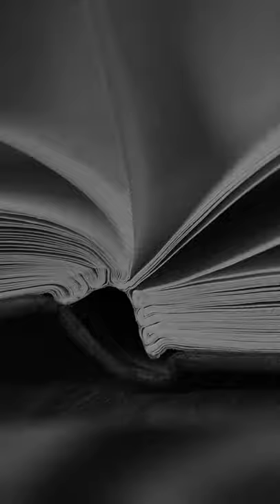Sin Torniquete | Testimonio Daniela Catrileo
Sin Torniquete es un espacio formativo diseñado por la Universidad Abierta de Recoleta – UAR para lxs estudiantes de III y IV año de enseñanza media de Recoleta y de todo el país, cuyo propósito es ayudarles a “saltar” los obstáculos y desarrollar su proyecto de vida post educación secundaria.

Sin Torniquete quiere superar la visión tradicional de un “preuniversitario” y ofrecer una mirada más integral a lxs estudiantes en los últimos años de su etapa escolar. Por eso, este programa ofrecerá herramientas que ayuden a quienes opten por el mecanismo de admisión a las universidades, pero también será un espacio donde puedan explorar distintas alternativas vocacionales y disponer de acompañamiento frente a sus dudas disciplinares y de orientación vocacional a través de tutorías.

Para la implementación de esta iniciativa hemos establecido alianzas con el Departamento de Estudios Pedagógicos – DEP de la Universidad de Chile, con la Universidad Metropolitana de Ciencias de la Educación -UMCE mediante las prácticas intermedias de sus estudiantes y con preuniversitarios populares.

En esta plataforma se accederá a información oportuna sobre las distintas actividades gratuitas y no presenciales que iremos desplegando. Además, entregaremos información sobre las posibilidades de financiamiento disponibles, oportunidades académicas, preuniversitarios populares, salud mental y reforzamiento de algunas materias y técnicas de estudio para enfrentar la Prueba de Transición.

Tras el cierre anticipado de establecimientos educacionales durante el segundo semestre del 2019, la Universidad Abierta de Recoleta desarrolló el Programa de Recuperación Escolar, en el que se inscribieron 800 estudiantes de liceos emblemáticos. De esta forma, Sin Torniquete continúa en la senda de iniciativas que buscan garantizar el derecho a la educación.

¡Bienvenidxs!